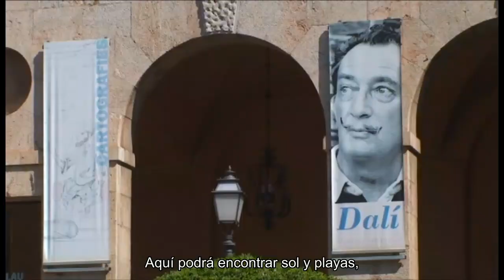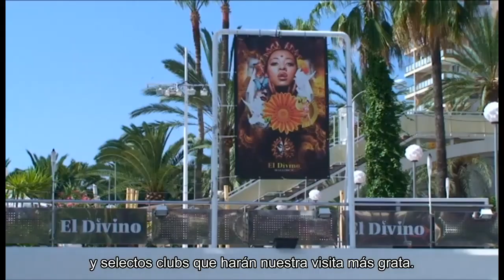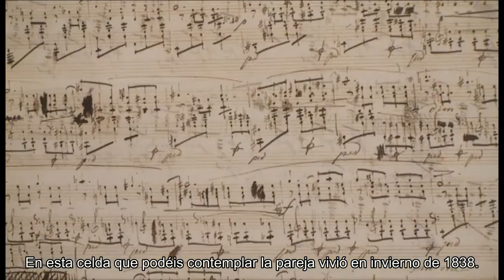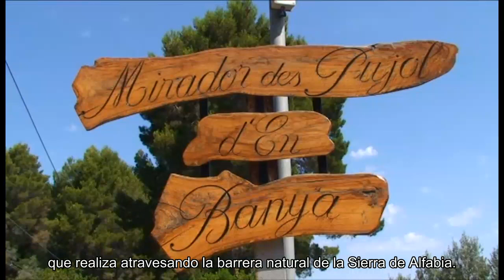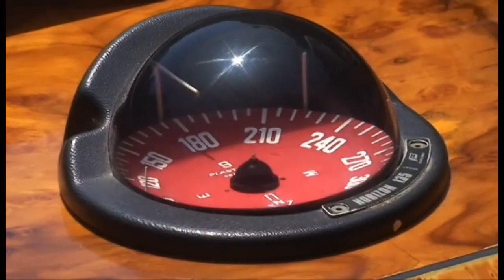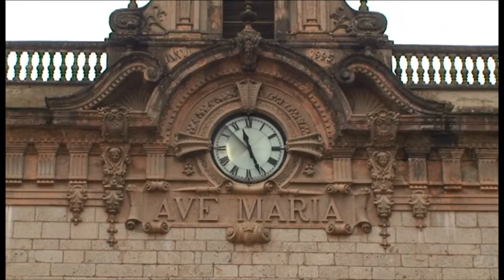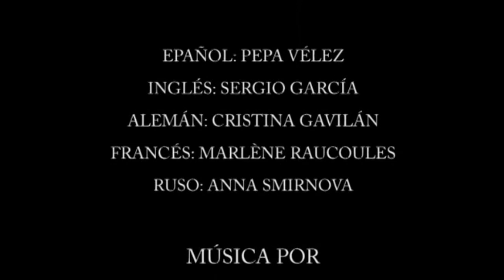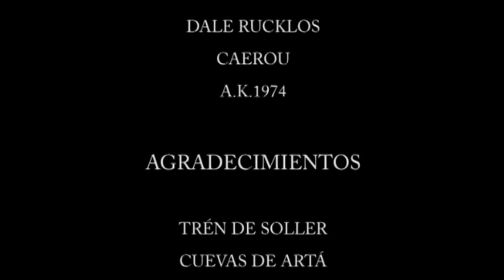Фильм на испанском языке с испанскими субтитрами Майорка Película Mallorca con subtítulos en español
Película «Mallorca» con subtítulos en español para los turistas. Descubre Mallorca: Playas, Cultura y Aventuras en la Isla Balear. Un recorrido por Mallorca, la joya del Mediterráneo. Explora sus playas cristalinas, pintorescos pueblos y vibrante cultura local. Desde la histórica Palma hasta las tranquilas calas escondidas, descubre los mejores lugares para disfrutar de la naturaleza, la gastronomía y la historia de la isla. Ideal para viajeros, aventureros y amantes de la cultura. ¡No te pierdas esta guía completa de Mallorca!
Фильм «Майорка» на испанском языке с испанскими субтитрами для туристов. Путешествие по Майорке, жемчужине Средиземноморья. Исследуйте кристально чистые пляжи, живописные деревни и яркую местную культуру. От исторической Пальмы до уединенных бухт — узнайте лучшие места для наслаждения природой, гастрономией и историей острова. Подходит для путешественников, искателей приключений и любителей истории. Не пропустите этот познавательный гид по Майорке!